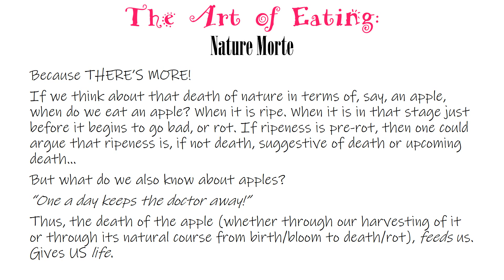The Art of Eating Lecture on Nature Morte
This Lecture is largely text. That will not always (or even ever again) be the case in this lecture series. This lecture lays the foundations for how we might think of 'Nature Morte,' the term itself, as we proceed into analyzing Still Lifes as Art and, of course, Eating!